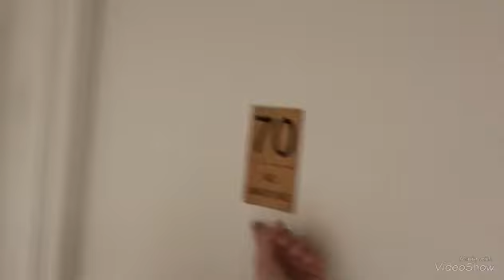Naar NK wielrennen - vlog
Muziek van: Coldplay
                       Acwell ^ ingrosso